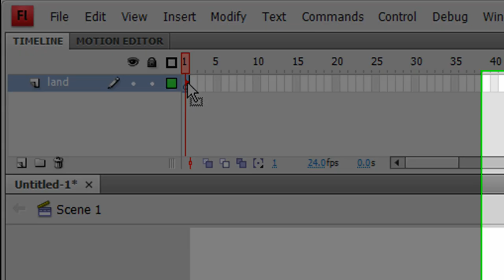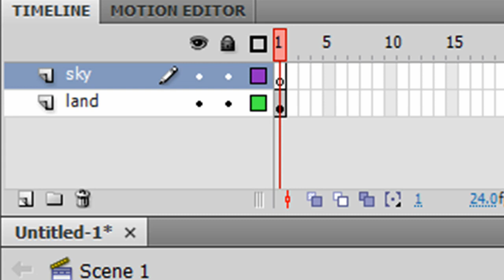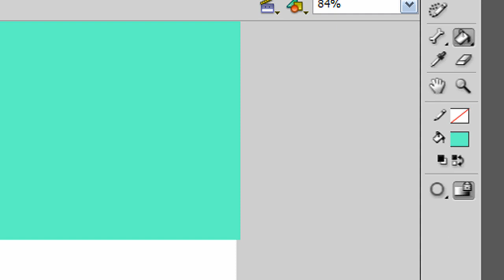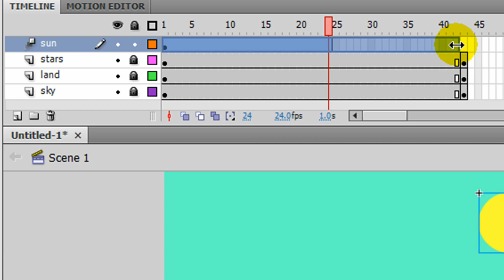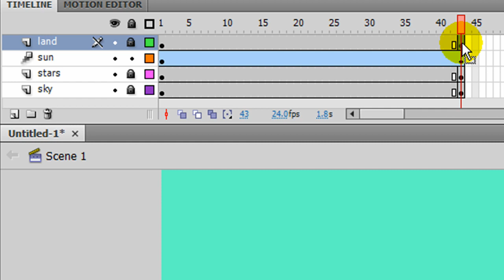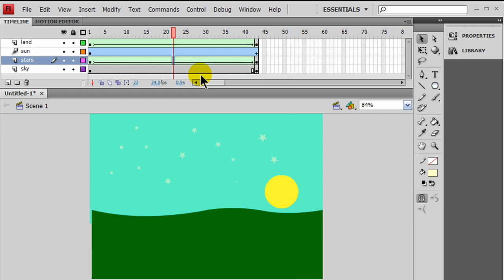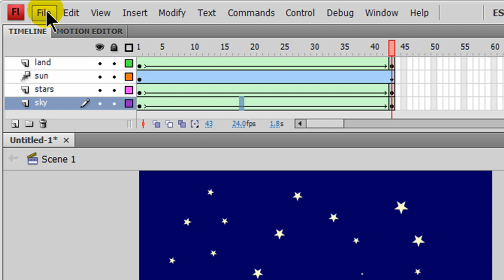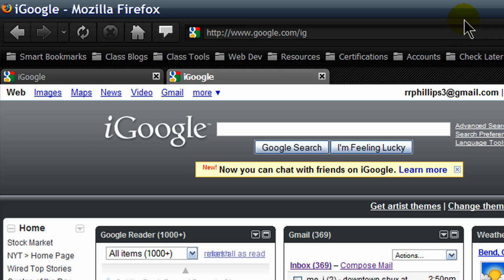Make a Basic Flash Animation and Add it to a Web Page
Use Flash CS4 to create a simple scene animation and then use Dreamweaver to include it into a web page.